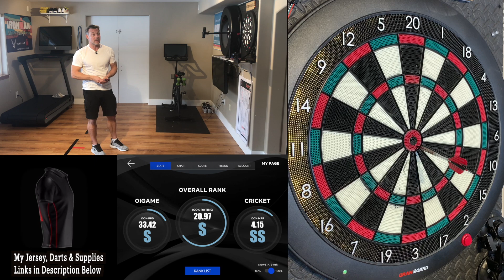Medley vs Onkel on Ironman Darts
Get Better at Darts ~ Download the "Darts Dominator Training Course: Your Fast-Track Guide to Mastering Focus, Accuracy, and Confidence—Everything You Need to Level Up!" for just $20!  This digital download is my go-to guide for both beginner and seasoned Darts players on mastering focus, accuracy, and confidence at the dartboard. I’ve included over 6 hours of hands-on video lessons, practice routines, coaching sessions and more.  I personally walk you through everything—from nailing your mental game to improving your throw and getting ready for tournament play.

My Darts, Boards and Accessories List Below:

My Steel Tip Darts:
RED DRAGON Gerwyn Price Iceman Originals 23 Gram

My first set of STEEL Tip Darts
Shot! Darts Totem 3 Steel Tip Dart Set

My SOFT Tip Darts
RED DRAGON Gerwyn Price Iceman Challenger

My first set SOFT Tip Darts
SHOT Totem 3 Series 2ba Soft Tip Darts: 18g- 20g

My Tips
Cosmo Fit Point Plus - 50 Soft Tip Points

My Shafts
Viper by GLD Products AL-XIII - Aluminum Shaft
I have the In-Between 30 mm NOT the Short

Other Shafts I've Used
Viper Spinster Aluminum Dart Shaft

My Flights
Harrows Retina Clear Dart Flights Slim

My Dart Case
Casemaster Legion Aluminum Dart Case

BOARDS FEATURED AND USED
Winmau Blade 6 Triple Core Carbon Professional Bristle Dartboard

Nodor Champion's Choice Practice Bristle Dartboard

Scolia Dart System: Order via Amazon

GRAN BOARD 3s LED Bluetooth Dartboard:

GRAN Darts MAT:

GRAN Board LED Throwline: